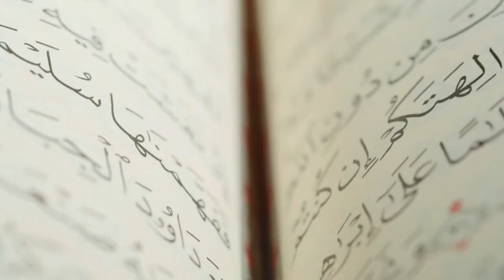Hazrat Nooh as Ki Kashti | Noah | Prophet Nuh | نوح | Story Waqia Kahani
The prophet Nuh (known as Noah in English) is an important character in Islamic tradition, as well as in Christianity and Judaism. The exact time period when Prophet Nuh (Noah in English) lived is unknown, but according to tradition, it is estimated to be ten generations or ages after Adam. It is reported that Nuh lived to be 950 years old (Qur'an 29:14). Nuh was called as a Prophet to his people, sharing the universal message of Tawhid: believe in One True God (Allah), and follow the guidance He has given. He called upon his people to give up their idol-worship and embrace goodness. Nuh preached this message patiently and kindly for many, many years. The flood that destroyed the people of Nuh is described in the Qur'an as a punishment for people who disbelieved in Allah and the message brought by Prophet Nuh.  There has been some debate over whether this was a global event or an isolated one. According to Islamic teachings, the Flood was intended as a lesson and punishment for a single group of wicked, disbelieving people, and it is not assumed to be a global event, as is believed in other faiths.